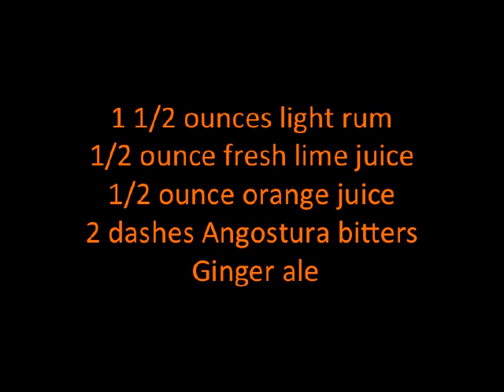New Orleans Buck Cocktail Recipe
Recipe For New Orleans Buck Cocktail